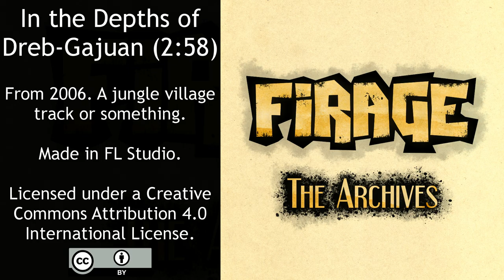Firage - In the Depths of Dreb-Gajuan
From 2006. A jungle village track or something.